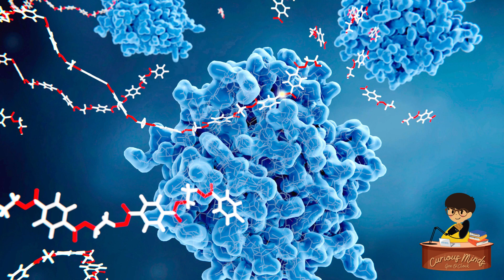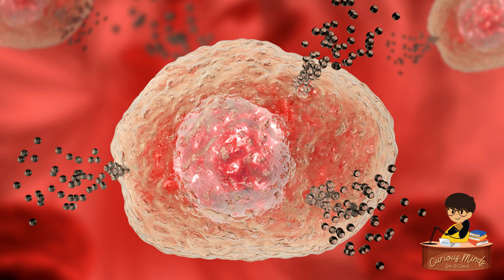แพ้แอลกอฮอล์ มีจริงหรือเปล่า? | Curious Minds EP. 27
เราอาจจะเคยได้ยินเพื่อน ๆ บางคนส่ายหน้าเมื่อไปปาร์ตี้แล้วยื่นแก้วเหล้าแก้วเบียร์ให้ เขาจะบอกว่า “เราแพ้แอลกฮอล์” เวลาที่คนอื่นได้ฟังก็อาจจะคิดว่าอีนี่ตอแxลรึเปล่า แค่เลี่ยงไม่อยากกินรึเปล่า บ้าหรอ ใครมันจะแพ้เหล้าแพ้แอลกอฮอล์

วันนี้เราไปดูกันว่ามันเป็นอาการแพ้จริง ๆ หรือว่าเพื่อนเราแค่สตอเบอร์รี่เพื่อเลี่ยงแก้วเหล้า

🔸 จะเกิดอะไรขึ้นถ้าเรากินเนื้อมนุษย์?